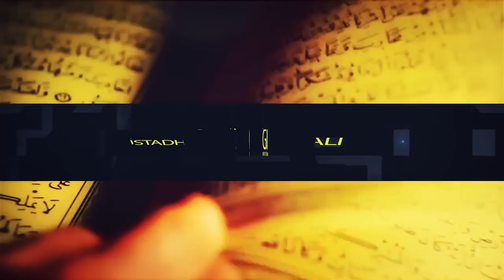The Qur'an is an Intercessor - Hadith #11 - Alomgir Ali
أَرْبَعُونَ حَدِيثاً في فَضَائِلَ و أَحْكَامِ القُرْآنِ

Compiled and explained by Ustadh. Alomgir Ali
MRDF

Ḥadīth no.11

THE QUR'AN IS AN INTERCESSOR

"عَنْ عَبْدِ اللهِ بْنِ مَسْعُودٍ قَالَ: قَالَ رَسُولُ اللهِ صَلَّى اللهُ عَلَيْهِ وَسَلَّمَ: القرآن شافع مشفع وماحل مصدق من جعله أمامه قاده إلى الجنة ومن جعله خلف ظهره ساقه إلى النار ".

ʿAbdullāh bin Masʿūd (ra) reported that The Prophet (ﷺ) said: "The Qur'ān will be an accepted intercessor and an accepted adversary. Whoever places it in front of him, it will lead him to Paradise and whoever places it behind him, it will drive him to the Fire."

THIS BOOK WILL BE LAUNCHED AT THE SUMMER BANK HOLIDAY FAMILY RETREAT
22nd-25th August 2014

And a special seminar on this book to compliment the FamilyRetreat all about the Qur'an will take place too!